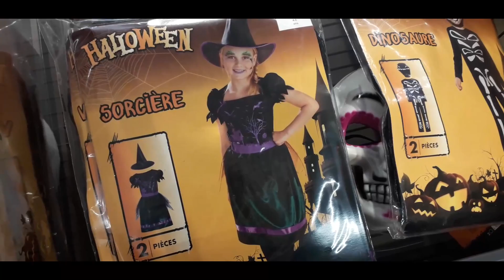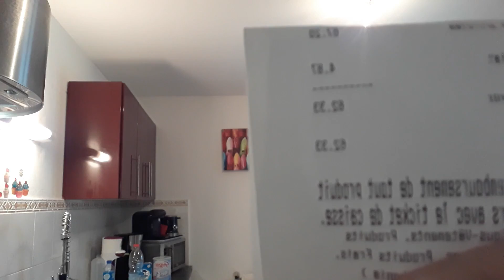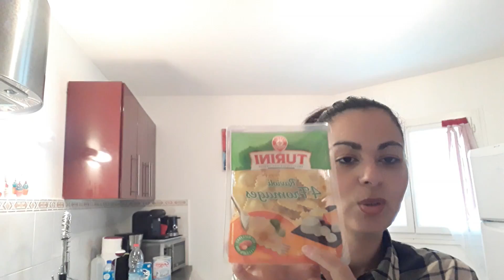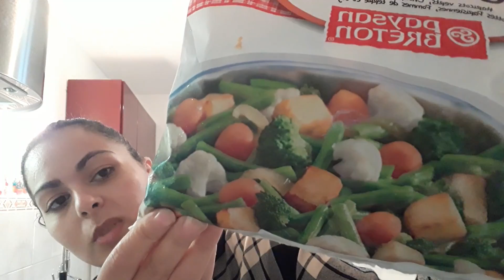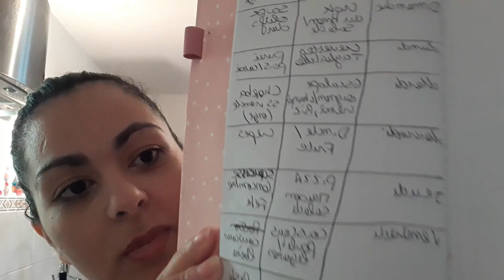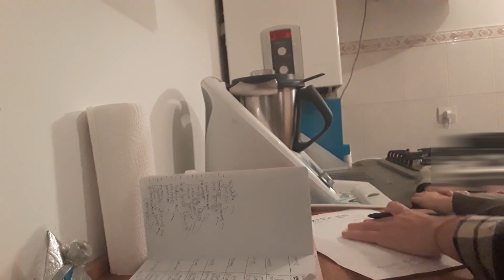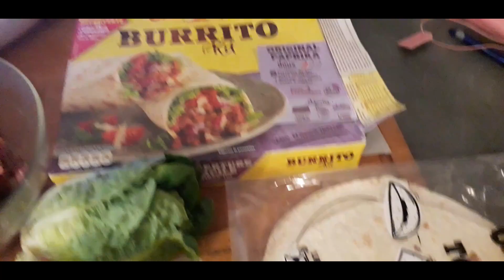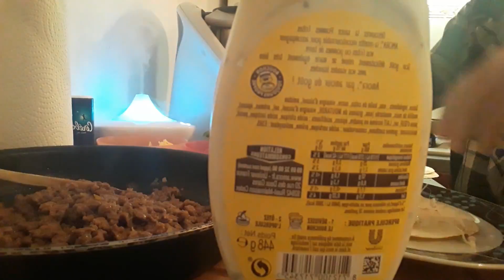PETIT BUDGET COURSES +RETOUR DE COURSES+MENU DE LA SEMAINE //GROCERY HAUL AND MEAL PLAN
Bienvenue dans cette vidéo, je souhaite vous montrer comment je procède avant d'aller faire les courses pour ne pas trop dépenser et aussi la manière dont j'établi mon menu de la semaine etc .